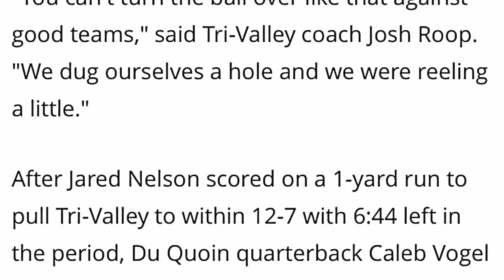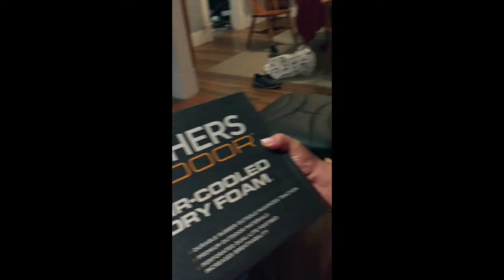Skechers water repellent shoes Review Hurricane Barry in my town HDNEWS tech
This is HDNEWS   vlogs  how life is going on !